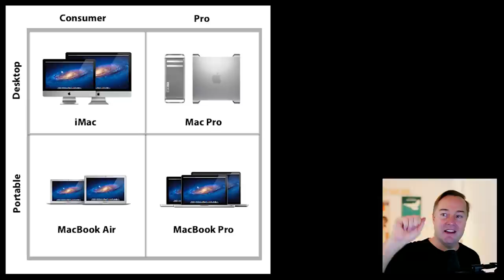Ask an Angel with Zach Coelius: moving to SF, bubble/recession potential, post-COVID funding | E1172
Gusto - Get three months free when you run your first payroll

Show notes:
0:00 Start
0:53 Jason intros Zach Coelius, who speaks about his fund, syndicate & rolling fund
6:32 Is it still worth moving to SF as a young entrepreneur?
13:32 Vanta - Get $1k off your SOC 2 at
14:52 What looks better to an angel: free with high growth or paid with slower growth
19:20 Are we heading into a recession? Is there a bubble?
23:34 What excites you about a post-COVID economy?
28:30 Gusto - Get three months free when you run your first payroll at
29:58 Does crowdfunding prove product-market fit?
31:54 How will cannabis legalization will impact angel investing?
33:52 Are the private markets now less speculative than the public markets?
38:00 How do you handle conflicts of interest within your portfolio?
41:11 LinkedIn Jobs - Post your first job free at
42:46 How to gain first customers based in the US
45:21 What is more important, the idea or the founder?
47:01 What skills to gain as a founder to attract more VCs?
49:30 What qualities made Travis Kalanick a great entrepreneur?
52:17 Can the take rate in a marketplace be low or is that a red flag?